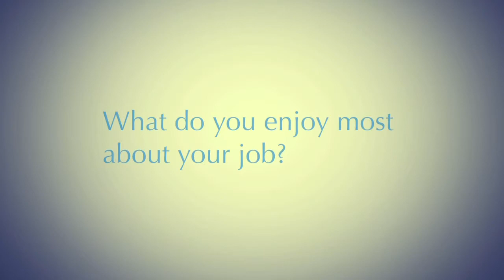Industry Insiders Series: Wendy Serafin on Public Relations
Wendy Serafin, principle owner of Nifares Group, discusses how to be successful in a changing public relations landscape.